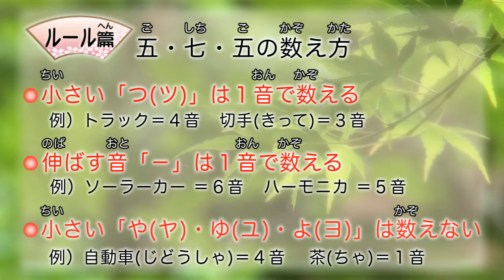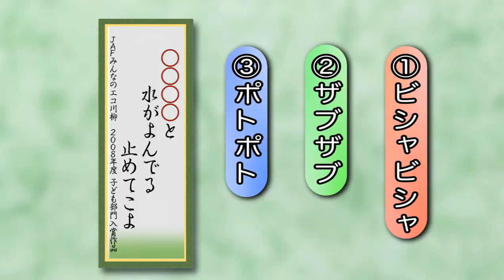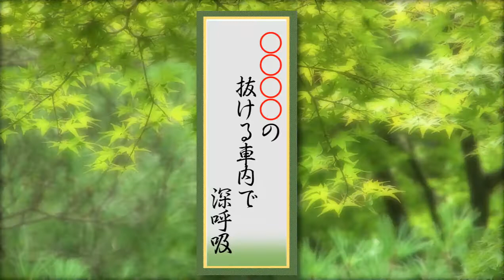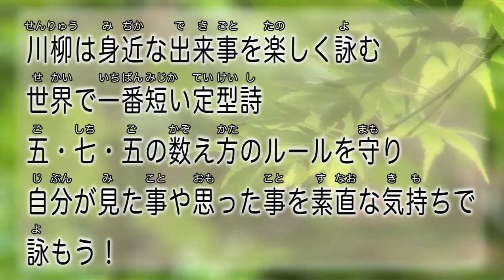楽しく覚える「アニメ川柳道場」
川柳作家のやすみりえさんが小・中学校生向けに、川柳作りの基本やルール等を分かりやすく解説した映像をダウンロードすることができます。学校教材としてもお使いいただけます。